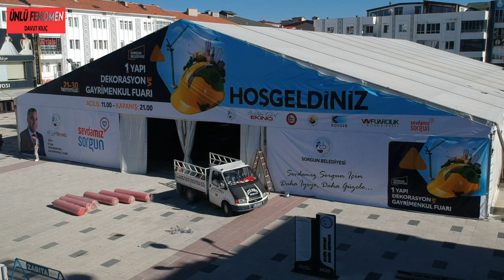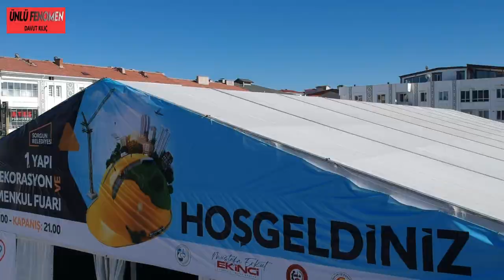Sorgun Tanıtımı 2.Bölüm 19,07,2023 Çilek Arsa Ofisi Katkılarıyla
Yozgat Sorgun Tanıtımı 2.Bölüm 19,07,2023 Çilek Arsa Ofisi Katkılarıyla